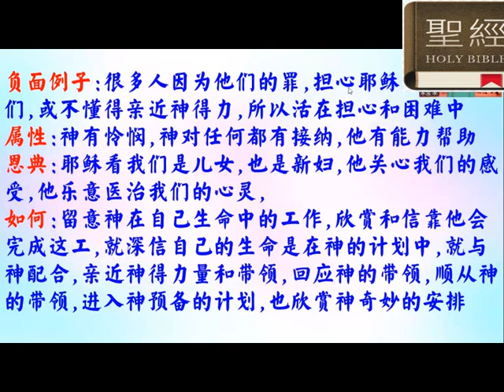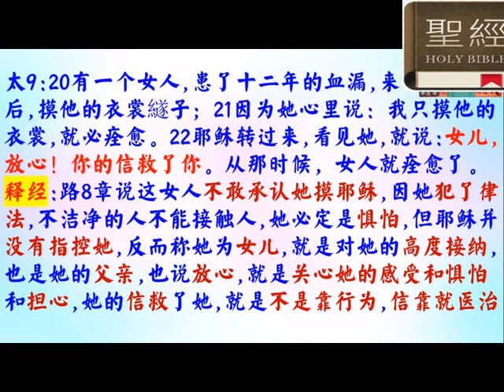1.10 將神屬性講道法用在經文 太9：20 - 22 普通話 - 葉牧師 2024.05.29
1.10 將神屬性講道法用在經文  太9：20  - 22

 1. 與主的關係：怎樣建立與主相愛的關係，怎樣從主的愛得力，怎樣深信神的供應和計劃。
 2. 處理生命：怎樣不被人、罪、負面思想情緒和潛意識、婚姻和生活的問題、和侍奉的問題影響。
3. 進入不同層次的侍奉：侍奉可以由簡單的生活見證，到建立別人的靈命，或進入策略性的侍奉。